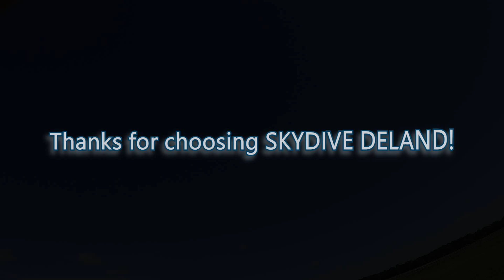James waiting for his flight makes his own flight!